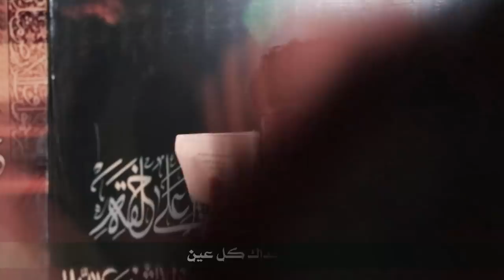|| يابو صالح مولاي || أداء: حسن الطائي || كلمات: أم حسين الهلالي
المركز الإعلامي لمكتب السيد الصرخي الحسني"دام ظله"

|| كلمــــــــــــات القصيدة ||
يابو صالح يابو صالح يابو صالح مولاي
ـــــــــــــــــــــــــــــــــــــــــــــــــ
يمهدي انت السفينه وانت الشراع
ولو تظهر علينه والخبر ذاع
ننذرلك يمهدي العمر والروح
تلگانه الك كل احنه اتباع

نجيك ونزحف زحوف
بحركة وكلب ملهوف
مو كافي صبر كافي من الوداع
ـــــــــــــــــــــــــــــــــــــــــــــــــ
يا فخر الشباب الواعد اليوم
لو تظهر يمهدي اتزيل الهموم
دربك سيدي درب الكرامات
نفداك بنفسنا بمال ودموم

بصباح ومسى ننخاك
شباب وشيب وياك
انصارك يمهدي وكلهم اسباع
ـــــــــــــــــــــــــــــــــــــــــــــــــ
يا مهدي ظهورك وقته ماحان
نطش دربك ورود اغصان ريحان
يابو الموزمه ننخاك مولاي
تظهر سيدي وتنزول الأحزان

اثأر يبن الحسين
تضل تفداك كل عين
كلبي لجيتك مال والك طاع
ـــــــــــــــــــــــــــــــــــــــــــــــــ
ننتظرك مثل يوسف ويعقوب
يا عز وفخر يانور الكلوب
كلنا انصارك ونفديك بالروح
تنشر عدلك وتملي لكل صوب

الك طال انتظاري
يا شمسي ونهاري
الك روحي فداء وكلبي ملتاع
ـــــــــــــــــــــــــــــــــــــــــــــــــ
من ذنوبنه تعطل ظهورك
يمته سيدي يحوينه سورك
نبچي ونبتهل ندعي بعلو الصوت
ندبة وبالعهد يلفينه نورك

اظهر واقهر اعداك
انصار الله وياك
اتباعك يمهدي ونعم الأتباع
ـــــــــــــــــــــــــــــــــــــــــــــــــ